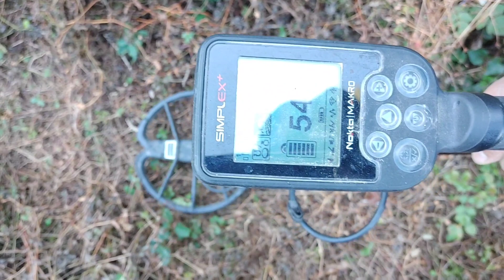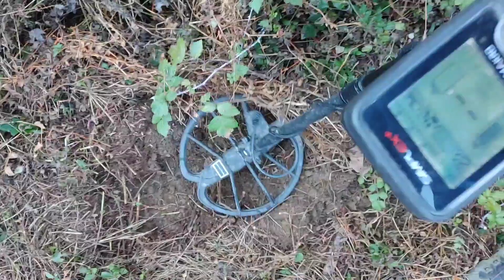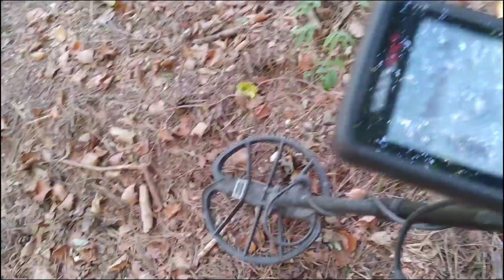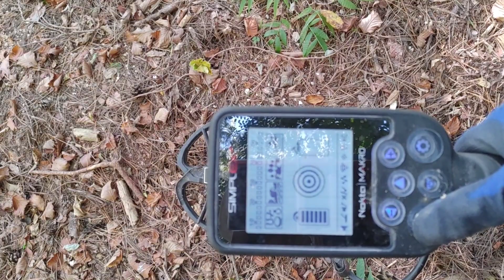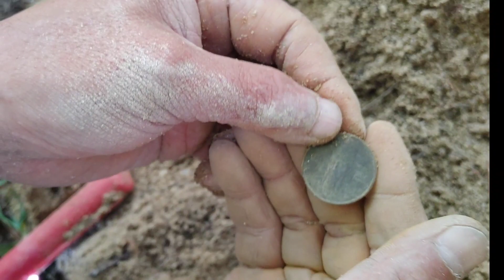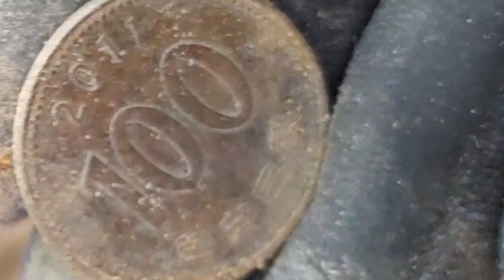금속탐지로 무엇을 발견햇을까? 탐사 metaldetector What did I find with metal detector?